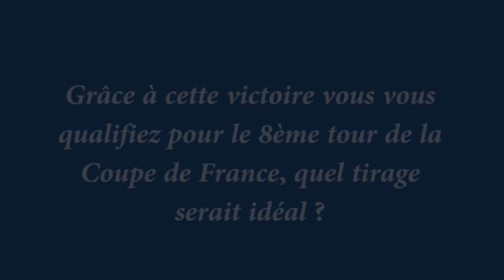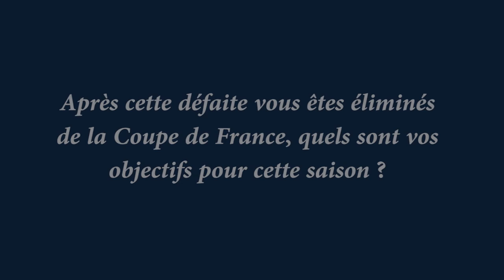Interviews des capitaines d'Avoine O. Chinon C. et de l'AS Excelsior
Découvrez les réactions des deux capitaines d'Avoine Olympique Chinon Cinais et de l'AS Excelsior après la victoire aux tirs au but (2-4) des Réunionnais. Les locaux n'ont pas réussi malgré leur domination, à faire plier les visiteurs puisque à la fin du temps réglementaire et des prolongations le score était de 1-1.
Buts : 34' (Anthony Briaux, Avoine O. Chinon C.), 44' (Roberto Elcaman), AS Excelsior).